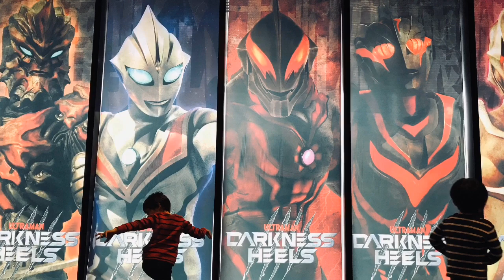【ウルバト】［メフィラス星人 トライアル］バルタン星人・ワロガ・ジャミラ・マガバッサー・ワロガ【ウルトラ怪獣バトルブリーダーズ】Ultraman◆ウルトラマン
『メフィラス星人 トライアル』

アギラ Agira
バルタン星人 Alien Baltan
マガバッサー  Maga Basser
ゴモラ Gomora

◆相手チーム◆
メフィラス星人 Aliena Mephilas
ジャミラ Jamila
ワロガ Waroga
レイキュバス Reicubas
モンスアーガー Mons-ahagar

iPhone
αndroid
iOS